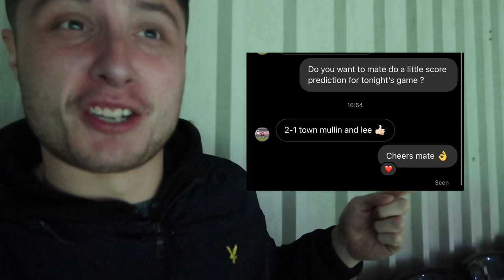ONE THE BEST NIGHTS OF MY LIFE NOTTS COUNTY V WREXHAM MATCH DAYS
An Unbelievable night, the top two in the National League going head to head. Notts County v Wrexham, I hope you enjoy this vlog because it was crazy.